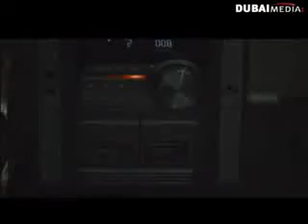العنوان : شيلاء سبت في بنات الجامعة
العلامات : شيلاء سبت